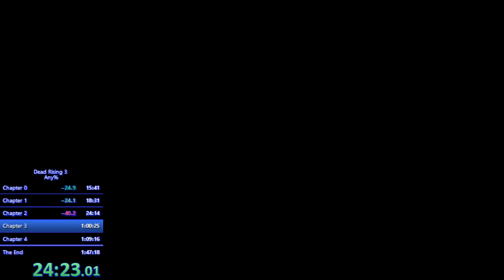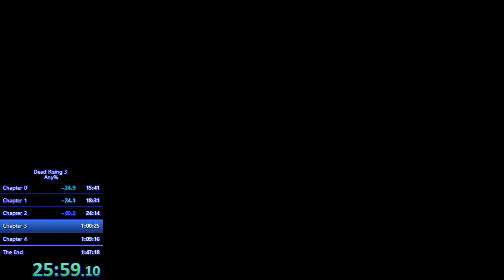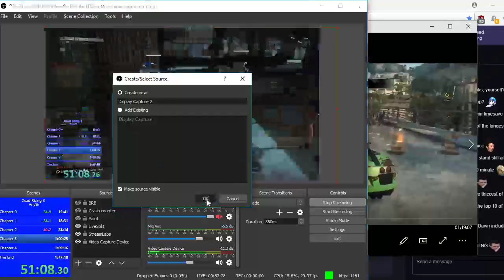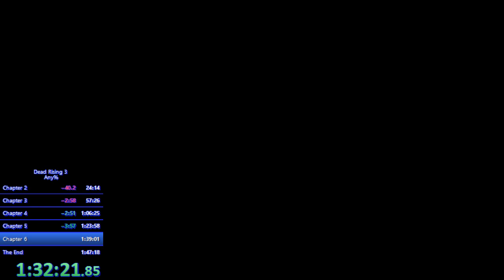Dead Rising 3 | Any% | 1:41:34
So close to a sub 1:40:00

Twitch Itzsweed